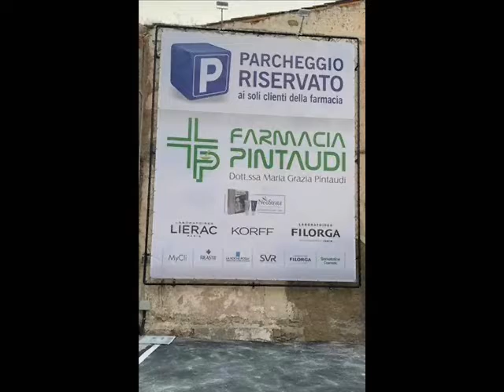due minuti due DEL 25 11 2020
La normalità che vogliamo.